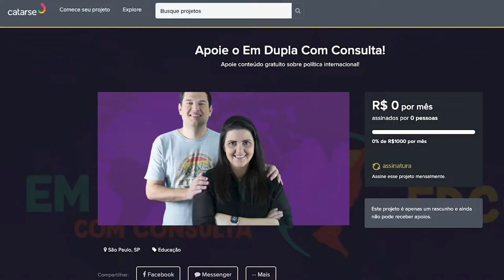Teoria da Paz Democrática | EDCC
Democracias não fazem guerra entre si? Será que essa premissa é verdade? A Teoria da Paz Democrática parte desse pressuposto para apontar que um mundo de países que adotam o regime democrático seria naturalmente mais pacífico e ordenado. Quer entender a razão? Assiste aí!